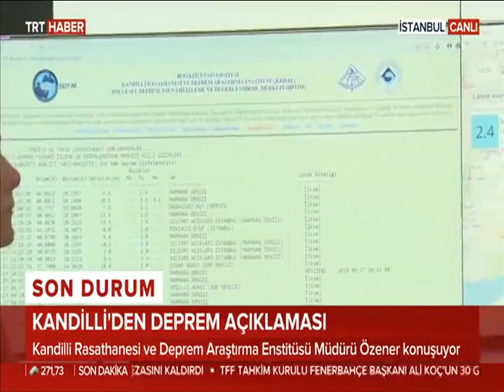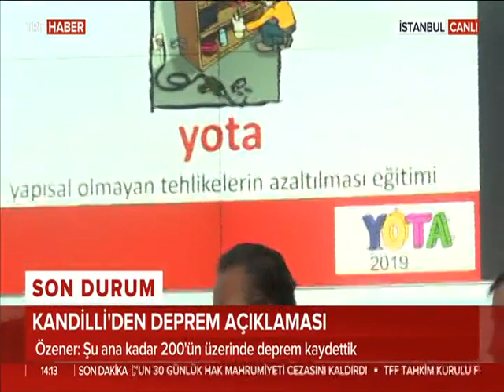Kandilli'den deprem açıklaması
TRT Haber